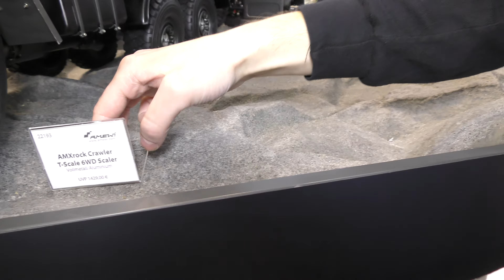Amewi @ Spielwarenmesse Nürnberg 2017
Siehe auch @ Spielwarenmesse Nürnberg 2017